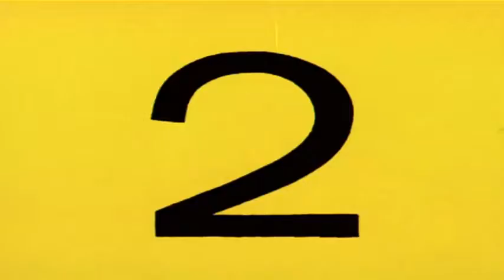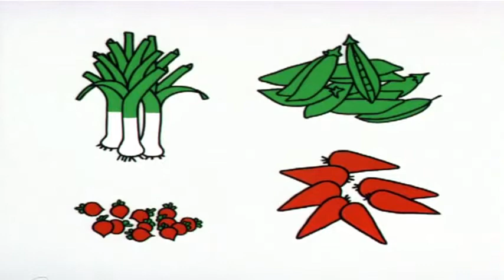J. S. Bach “18 Chorales, BWV 651-668, ‘Leipziger Chorale’” (Christa Rakich)